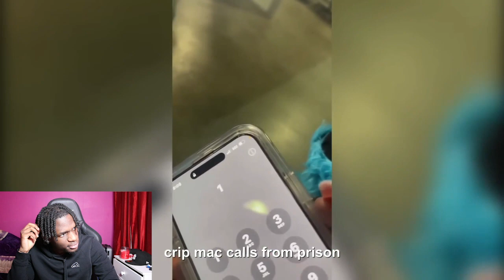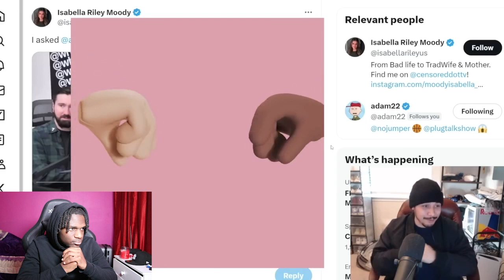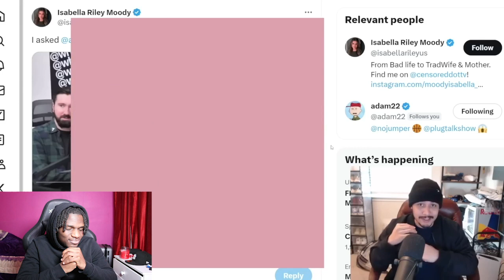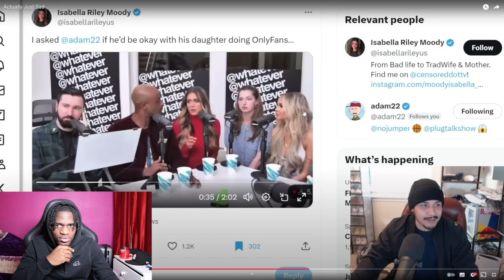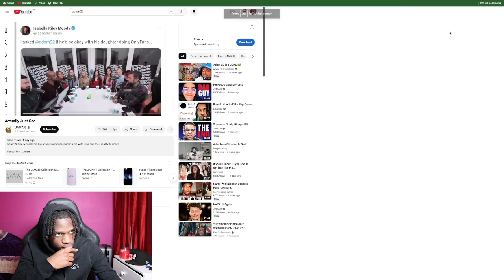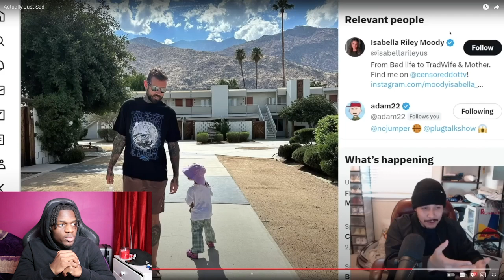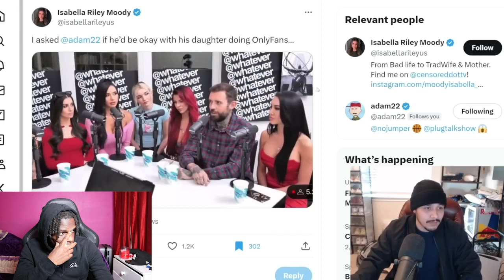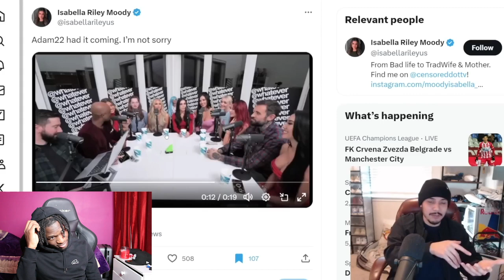WHO WOULD DO THIS TO THEIR WIFE